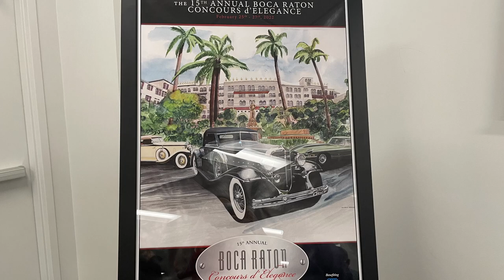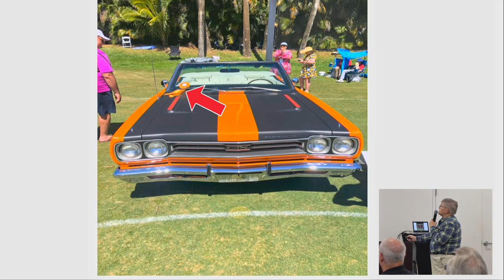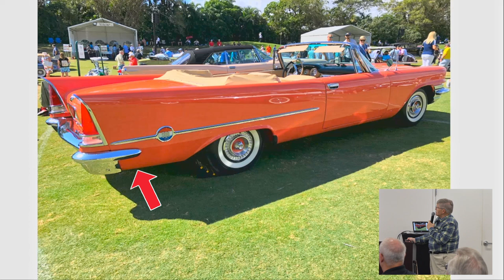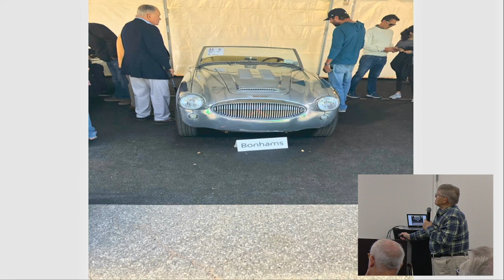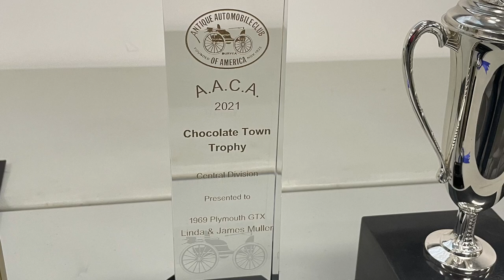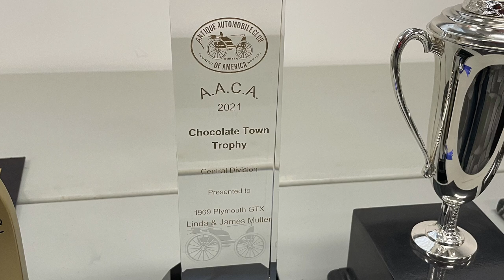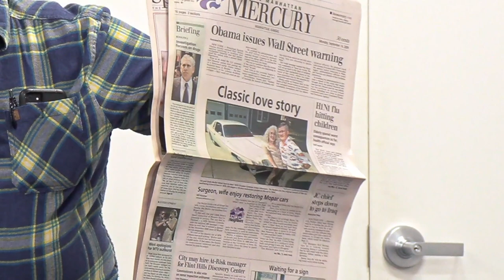1969 Plymouth GTX Tread Talk | Presented by Jim Muller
Join owners Jim and Linda Muller as they present their 1969 Plymouth GTX as our March Tread Talk!